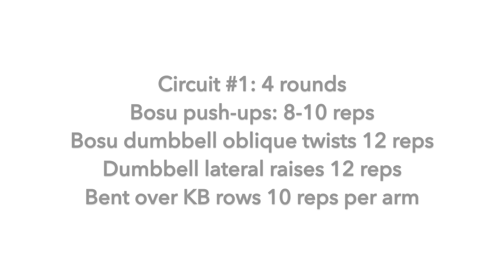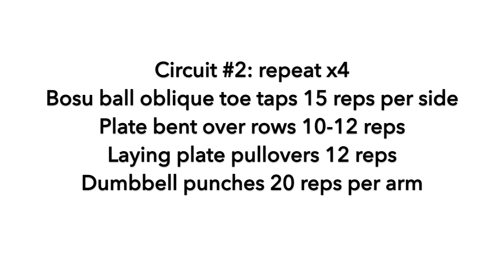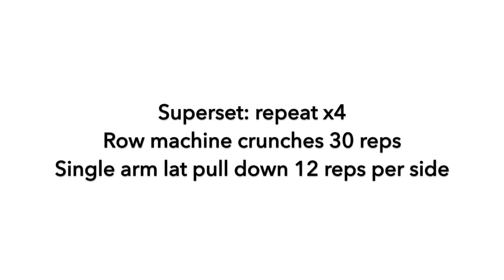Upper Body Series Episode #7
Anothaaa one  *in the voice of DJ Khalid*

Warm-up:
250 meter row

Circuit #1: 4 rounds
Bosu push-ups: 8-10 reps
Bosu dumbbell oblique twists 12 reps
Dumbbell lateral raises 12 reps
Bent over KB rows 10 reps per arm

Circuit #2: repeat x4
Bosu ball oblique toe taps 15 reps per side
Plate bent over rows 10-12 reps
Laying plate pullovers 12 reps
Dumbbell punches 20 reps per arm